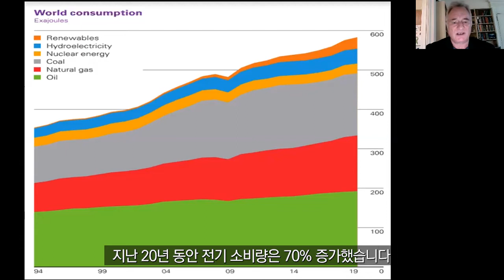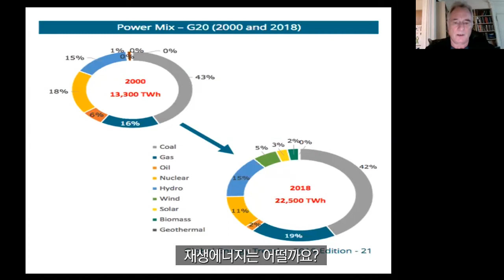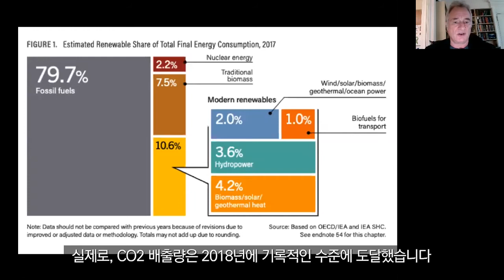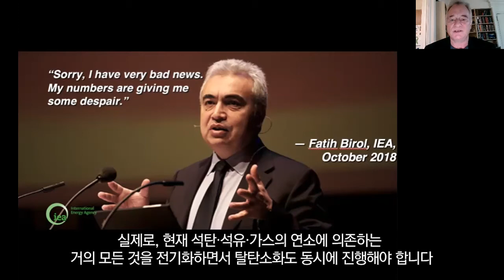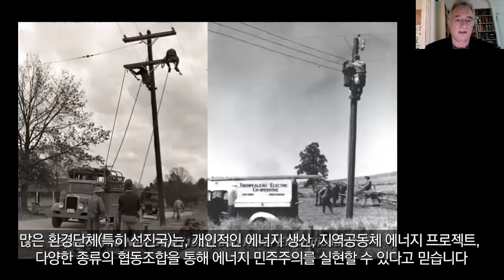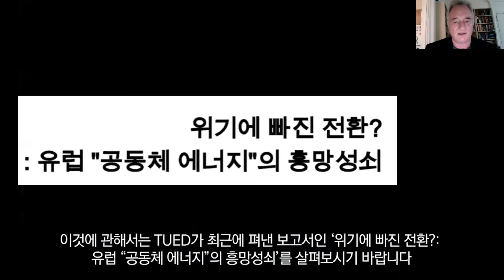제2회 경남 사회혁신 국제포럼 온라인특별강연(션 스위니_에너지 민주주의를 위한 정의로운 전환과 그린뉴딜)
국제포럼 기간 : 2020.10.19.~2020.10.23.